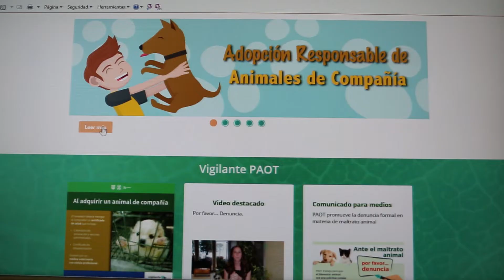Entrega voluntaria de "Cerillo"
Gracias a una denuncia ciudadana PAOT logró la entrega voluntaria de "Cerillo".